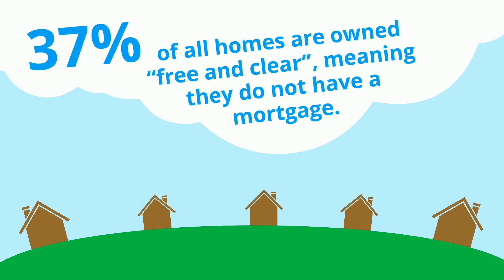Americans Are Sitting on Tremendous Equity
More than half of the homes in America have at least 50% equity. Wondering how much equity you have?